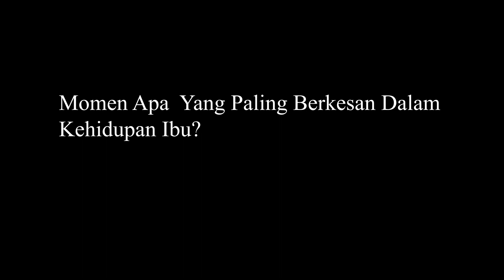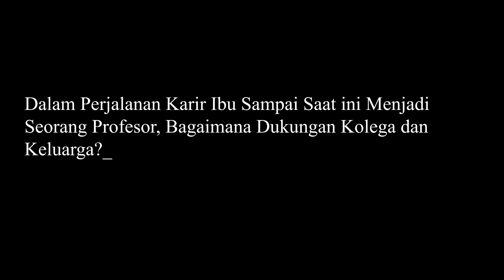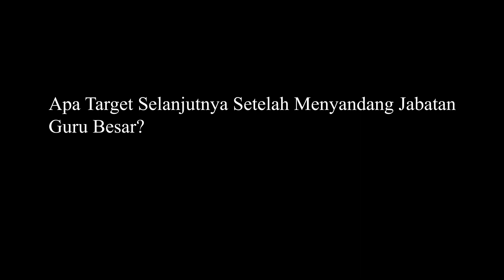Prof. Dr. Ni Ketut Rapi, M.Pd Raih Gelar Profesor Bidang Penelitian Dan Evaluasi Pendidikan Fisika